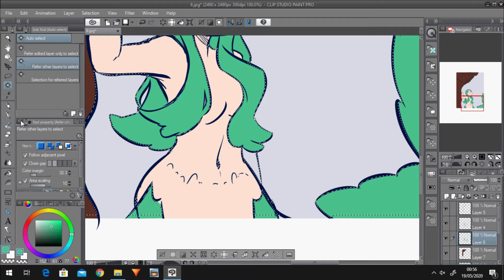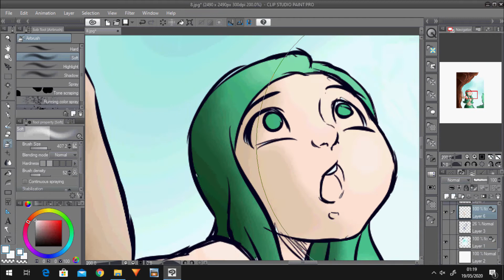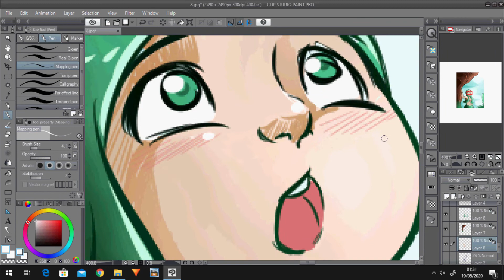MERMAY 2020 - DAY 26 - SNORLY ART - SPEEDPAINT